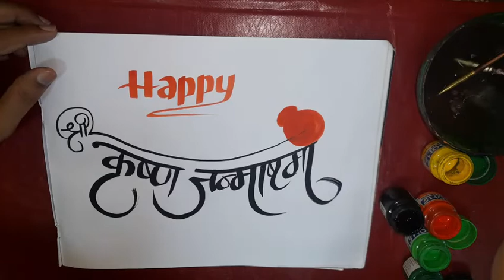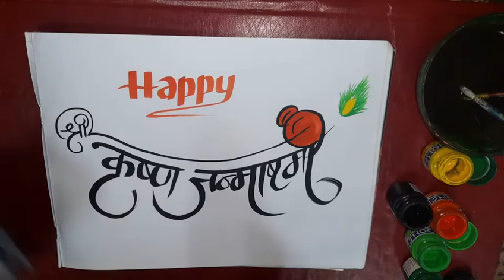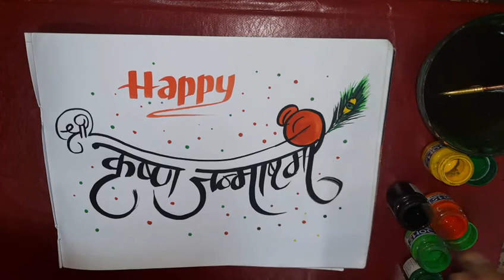Happy Janmashtami Drawing Ideas/Janmashtami Drawing/Janmashtami word design/Janmashtami clipart.